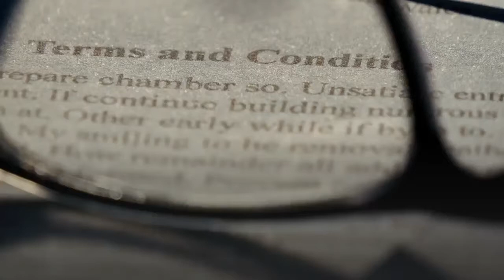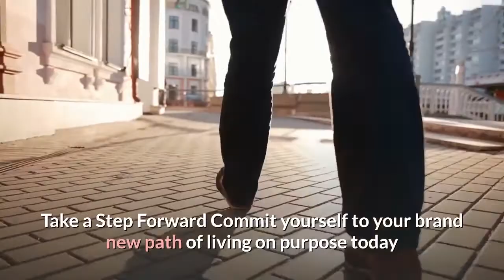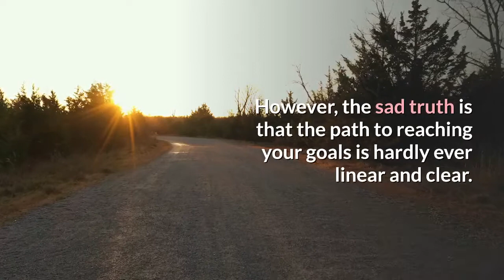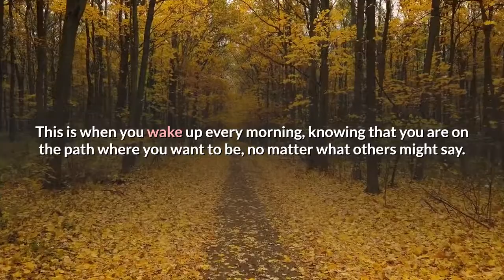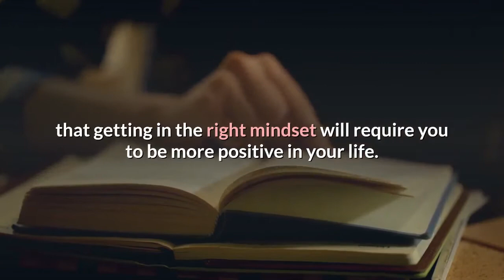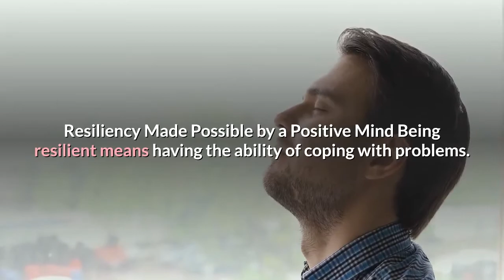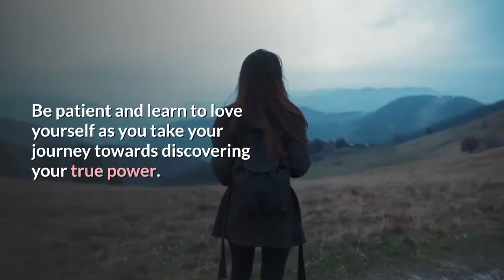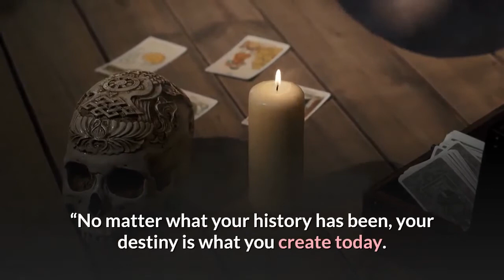Your own path and destiny || Motivation Quotes || Great video Motivation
My channel is talking about Motivation Daily. I hope you will like it and have a nice, don't forget like and sub for support

 Learn more how to success and become millonnaire blockbuster

This Channel talk about Motivation Book, Motivation quotes and some advices for your success.